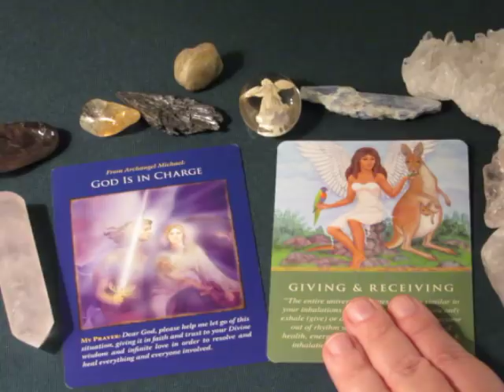~Daily Angel Guidance~November 4, 2017~All Signs